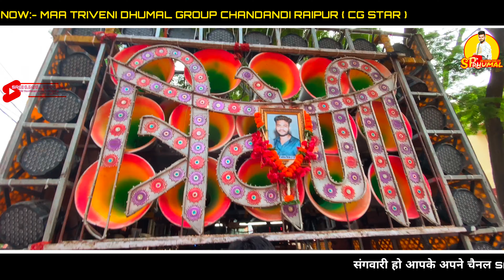Saj Rahe Bhole Baba 🔥 त्रिशूल यात्रा महादेव घाट रायपुर 2024 | Maa Triveni Dhumal Raipur | Cg Star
•Profemace By;-  मां त्रिवेणी धुमाल ग्रुप रायपुर ( छत्तीसगढ़)
• Song By :– सज रहे भोले बाबा ☺️❤️
• Kai माहौल के साथ देखो 🤞🤞🤞
•Playing Link. √

वीडियो पसंद आइस होहि त.